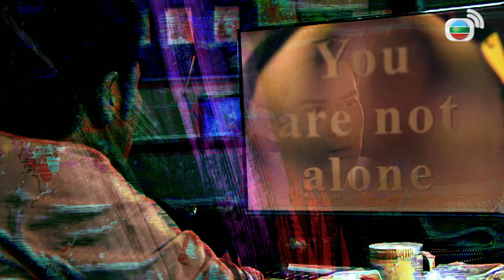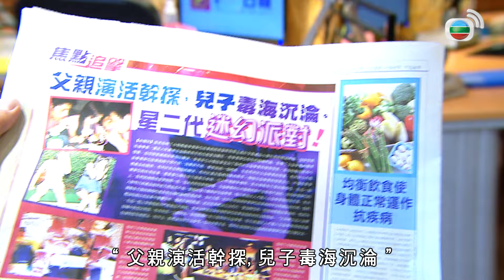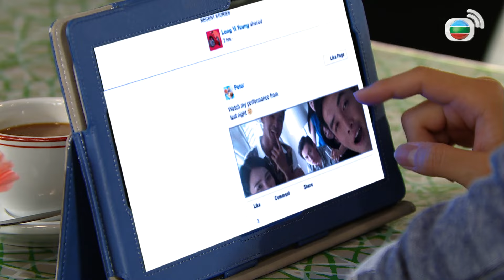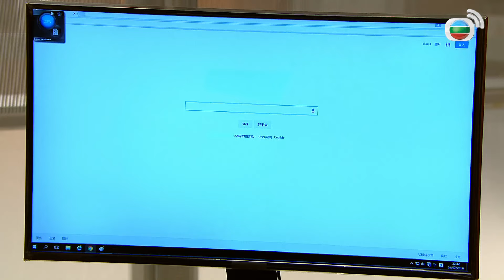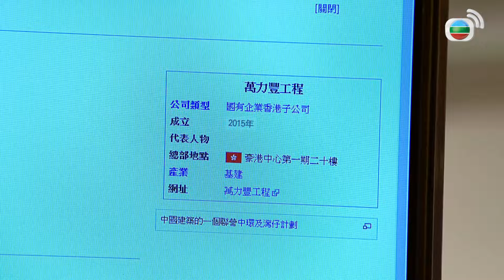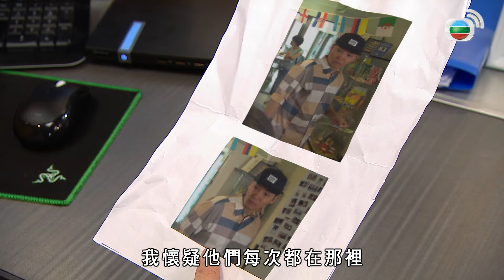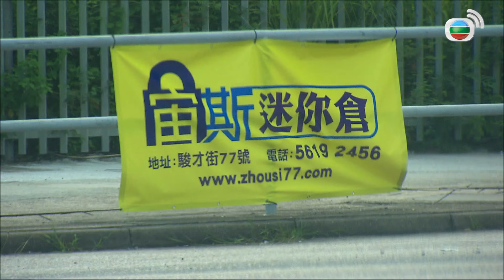TVB懸疑劇 | 迷 12/30 | 鄭嘉穎(喬柏)感謝田蕊妮(穎妍)賞識賴慰玲(子瑜)，希望請她吃飯 | 鄭嘉穎、田蕊妮、金剛、吳業坤、阮兆祥、賴慰玲 | 粵語中字 | 2017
TVB完整版劇集《迷》(Destination Nowhere)(主演:鄭嘉穎、田蕊妮、金剛、吳業坤、阮兆祥、賴慰玲):警探萬喬柏（鄭嘉穎飾）為人“驚青”怕事，遇上突發情況，總是遲疑半天才下決定。其實一切皆因喬柏兄嫂早年身亡，他為了不令侄女萬子瑜（賴慰玲飾）再失依靠，凡事步步為營。偏偏這位小男人蒙上天特別眷顧，每當工作上身陷險境，他都能僥倖地逢凶化吉，更甚的是，辦公成事不足反而扶搖直上。